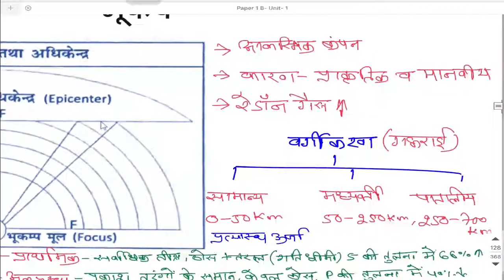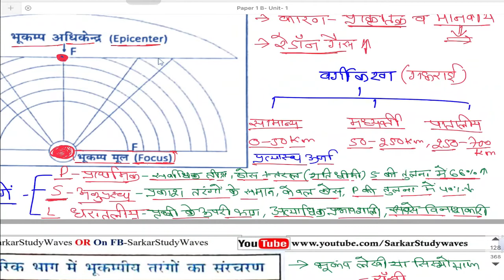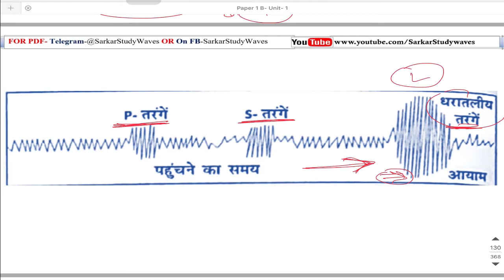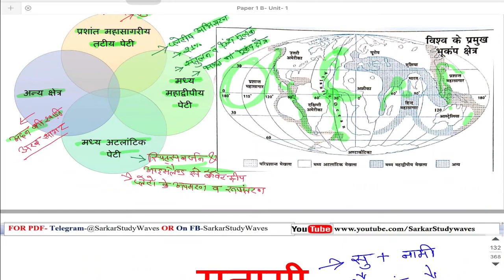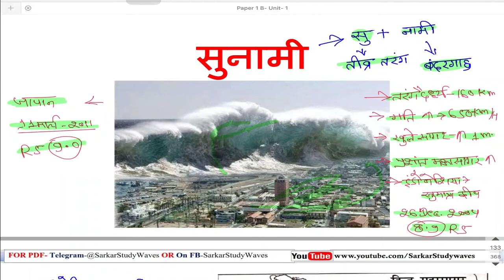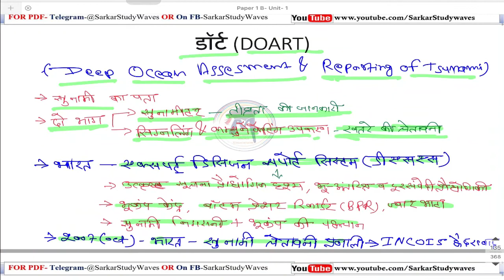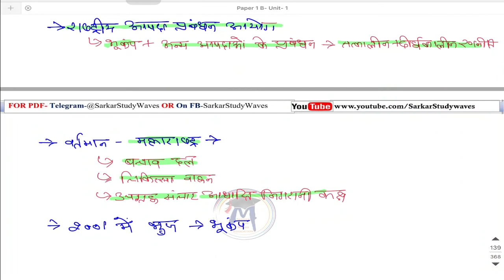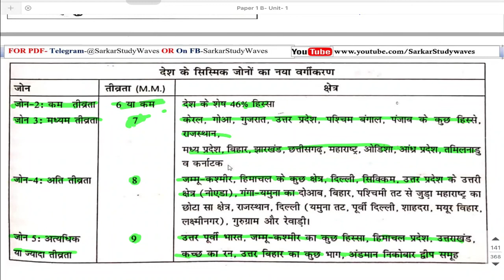7.MPPSC-2020-Paper-1(B)Unit-1-विश्‍व भूगोल- भूकंप एवं सुनामी (Earthquake, Tsunami) By Arvind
UNIT-1
विश्‍व भूगोल
प्रमुख भौतिक लक्षण- पर्वत, पठार, मैदान, नदियां, झीलें एवं हिमनद
प्रमुख भौगोलिक लक्षण- भूकंप, सुनामी, ज्‍वालामुखी क्रिया, चक्रवात
विश्‍व की जलवायु- जलवायु एवं ऋतुएं, वर्षा का वितरण एवं जलवायु प्रदेश, जलवायु प्रदेश, जलवायु परिवर्तन एवं उसके प्रभाव

भूकंप व सुनामी
भूकंपों का विश्‍व वितरण
प्रशांत महासागरीय तटीय पेटी
मध्‍य महाद्वीपीय पेटी
मध्‍य अटलांटिक पेटी
अन्‍य क्षेत्र

सुनामी
डॉर्ट (DOART)
भारत के भूकंपीय क्षेत्र व आपदा प्रबंधन
भूकंपीय जोनों का नया वर्गीकरण

• इतिहास+ भूगोल
• षष्‍ठ प्रश्‍नपत्र
धन्‍यवाद!